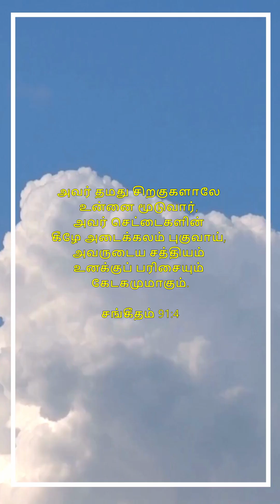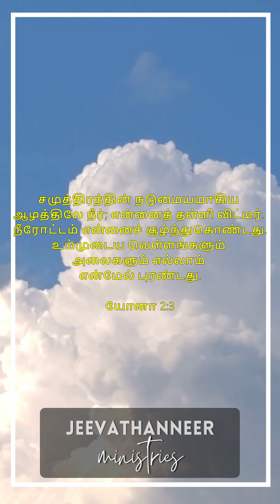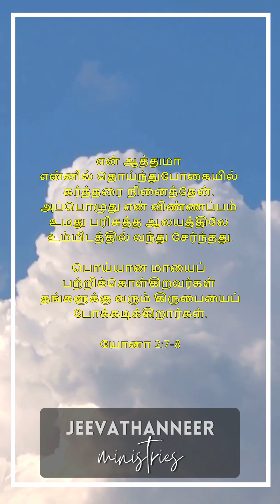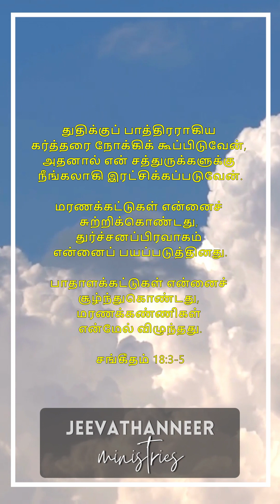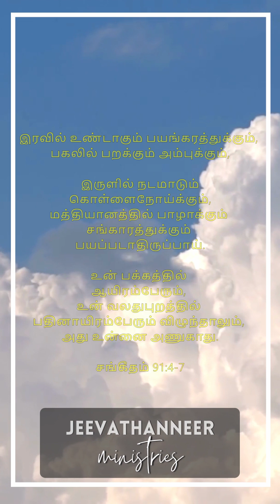கலங்காதீர்கள்! 17/04/23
இஸ்ரவேல் ராஜா யாரைத்தேடப் புறப்பட்டார்? ஒரு செத்த நாயையா, ஒரு தெள்ளுப்பூச்சியையா, நீர் யாரைப் பின்தொடருகிறீர் ?

1 சாமுவேல் 24:14

Pas.S. Dayamalar,
Vice Principal,
ISG Holy Bible College UK (Tamil),
₹18, Veerappa Nagar,
Alwar Thiru Nagar,
Chennai 87.